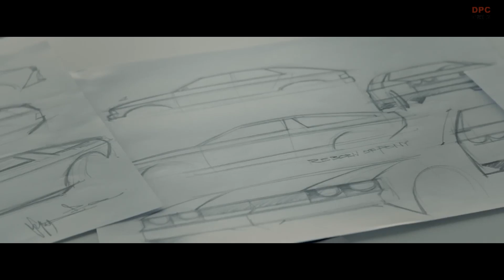Hyundai N Vision 74 Electric Performance Car Coming in 2023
Inspired by Hyundai Motor’s heritage, N Vision 74 is a high-performance hydrogen fuel cell hybrid rolling lab that underlines the company’s leadership in sustainable performance technology. N Vision 74 is inspired by both technology and design, rooted in N’s sustainable vision announced in 2015 and Hyundai’s passion for high performance since 1974.

In terms of design, N Vision 74 pays an homage to the Hyundai Pony Coupe concept from 1974, which was developed by the legendary car designer Giorgetto Giugiaro. The concept was then built into prototypes for Hyundai’s first production sports car. Although it could not reach production in the end, the daring attitude set the tone for the entire company.

N Vision 74 inherited the pure surface, the dynamic proportioned profile and the unique B pillar from the 1974 Pony Coupe concept. Hyundai’s design heritage meets the electrification era with high performance to shape N Vision 74. In addition, Parametric Pixel lighting provides a futuristic flourish.

“N Vision 74’s future-oriented design reflects the respect and appreciation we have for the dedication and passion that went into the Pony Coupe concept,” said SangYup Lee, Executive Vice President and Head of Hyundai Design Center.

N Vision 74 elevates the daring attitude of the Pony Coupe concept into a future Hyundai design, while reinterpreting the interior as an entertaining space without losing the pure architecture of the Pony Coupe concept. It is equipped with a driver-centric cockpit with a blend of heritage elements and modern design, such as digital cluster and analogue buttons.

Measuring 4,952 mm long, 1,995 mm wide and 1,331 mm tall on a 2,905 mm wheelbase, it is the first high-performance rolling lab built on the most advanced hydrogen fuel cell system that Hyundai N has ever created. But this is not the first time for N to deal with fuel cell technology. N Vision 74 is also inspired by the concept car Hyundai N 2025 Vision Gran Turismo, which was unveiled in 2015 with the launch of N brand to envision the future of hydrogen-based high performance.

Just seven years later, Hyundai N is introducing N Vision 74, setting its sights even further by realizing its passion for ‘fun to drive’ and imagination. Hyundai’s engineers developed a hybrid structure of a battery-electric in combination with an FCEV system, which is placed in an all-new layout. By having fuel cell system and battery-electric powering the N Vision 74 together, the cooling efficiency is improved, while the two different power sources can be used depending on different driving conditions. This fine-tuned logic system enables better torque vectoring by twin motors on the rear, allowing a precise and responsive cornering experience. Moreover, N Vision 74 explores the balance between the performance and cooling with a three-channel cooling system.

The high-performance technology is fully integrated into the design to fulfil the FCEV’s heat management requirements. With such functional aesthetics, N Vision 74 explores the balance between state-of-the-art-technology and iconic design. Along with long-range and fast refueling capabilities, N Vision 74 guarantees driving fun with a sustainable power source via the application of cutting-edge technologies.